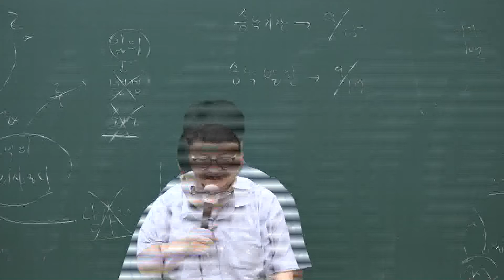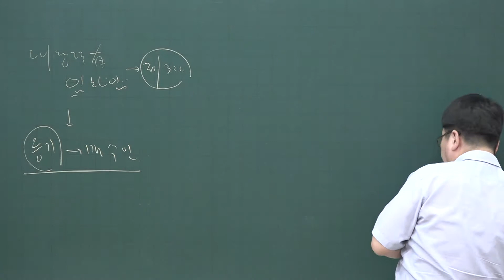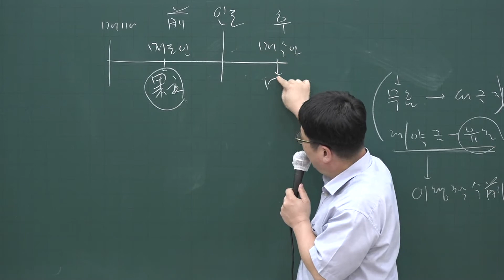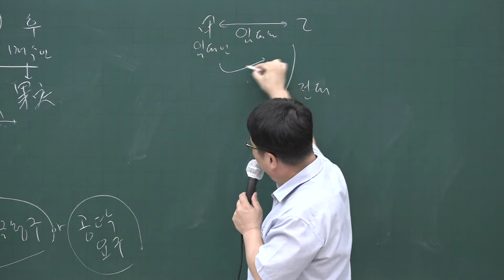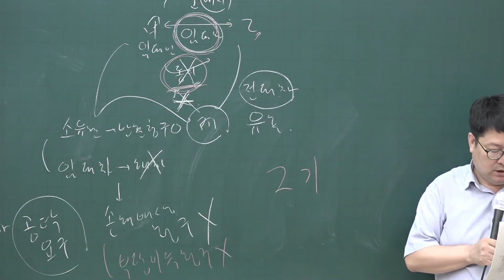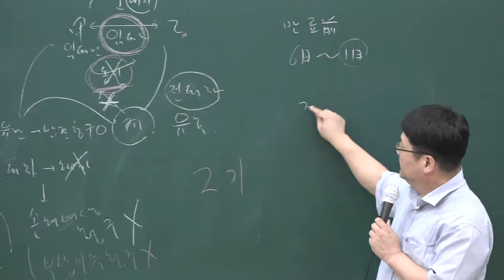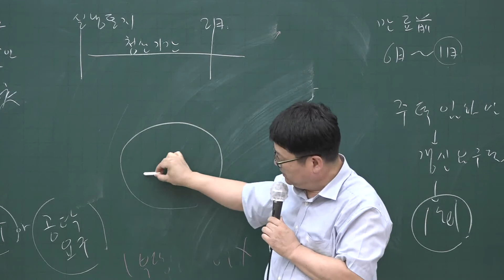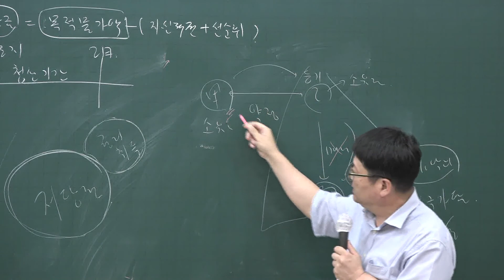[공인중개사 무료인강 올프리]2020 동형모의고사 공인중개사 민법 및 민사특별법 3